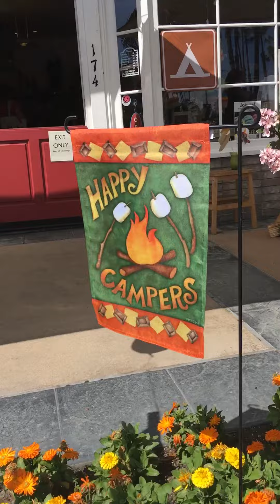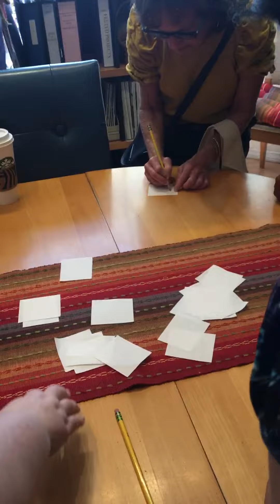LAYC Alamitos Bay Yarn 2019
The theme Alamitos Bay Yarn Co. had for this years Yarn Crawl was "Camping."  They had special colors of yarn just for the Los Angeles Yarn Crawl.

There were people demonstrating drop spindle yarn making, how to weave, and more!  It was a really fun theme!  There was even a bear you could take a selfie with!!!

Alamitos Bay is located in Long Beach, CA